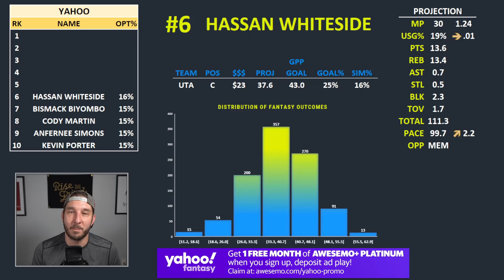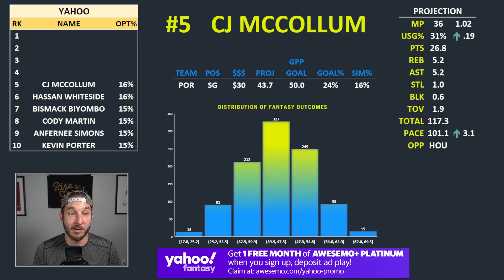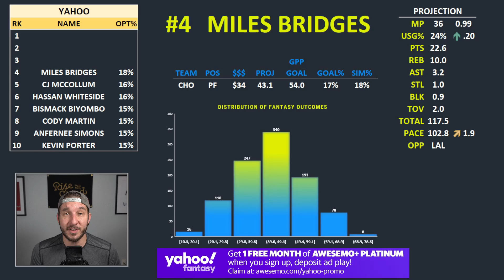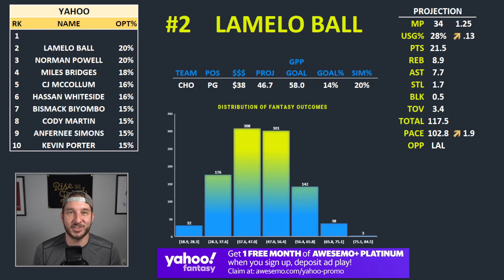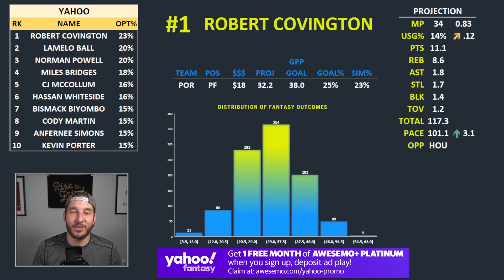Yahoo NBA Lineups Friday 1/28/22 | NBA DFS Yahoo ConTENders Awesemo.com Today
Awesemo.com's Josh Engleman breaks down his ConTENders, the top 10 Yahoo NBA DFS picks for daily fantasy basketball lineups tonight, Friday, January 28.

New Yahoo User? Get ONE MONTH of Awesemo+ Platinum FREE upon your first deposit & contest entry